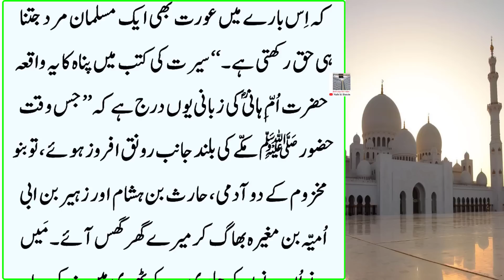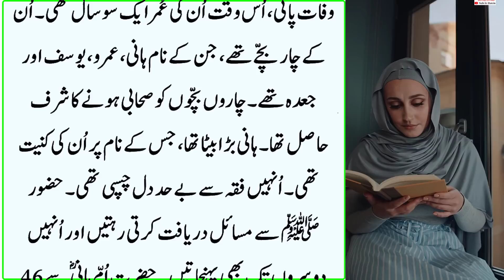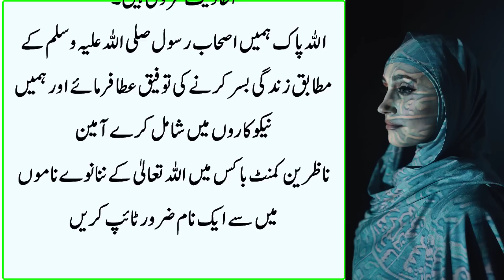Hazrat Ali ki Behen Hazrat Ume Hani ka Waqia Nabi Kareem se Shadi ka Pegham